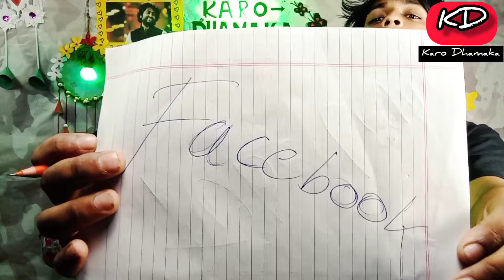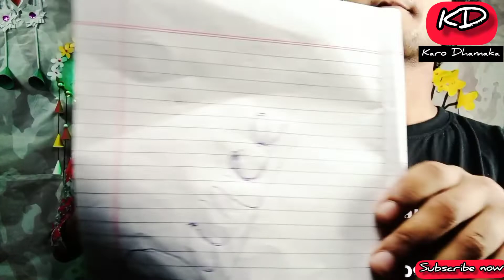Prank call by my sister, ছাগল এবং গরু বিবাহ gone funny😜, (Karo dhamaka)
Aj ker video te Prank call by my sister, আজকে বোন করলো prank call, gone funny😜, Karo dhamaka,

Wellcome guys❤❤❤❤, so guys tomra jodi chou tomader aii  vai ta success pai ta hole plz aktu support kore dao ❤❤❤❤❤
Ami tomader kach theake aktu valo basa petechai tomader aktu valobasa dite chai,,
Kore dieo ar pasee bell icon ta press kore dieo ta hole amar videor notification tomar kache sobar age pouche jabe, ❤🙂
Tomra chaile amake Instagram a oo follow korte paro . .follow back paba r kothou hobe

Tomader sobai k oneakvalobasa amar torof theake amader family er torof theake karo dhamaka vlogs er torof theake

So guys sobai valo thako sustho thako
Be safe, be motivated, be focused, be successful🏆💪